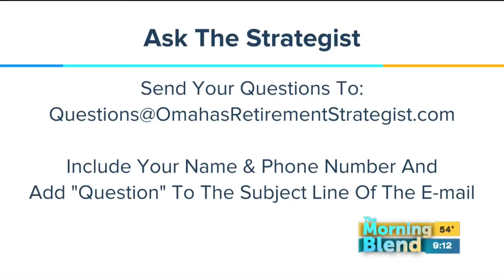D. Bryant Retirement Strategies 10/31/16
The retirement rock star, Darrell Bryant helps us make sure retirement isn't "scary."